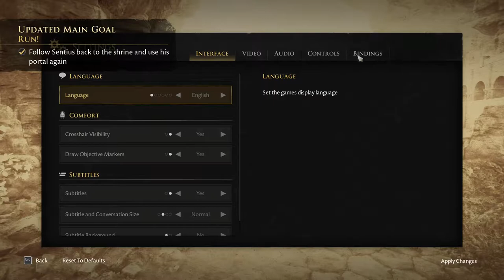The Forgotten City [4] Dooming the City a Different Way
I was hoping that I could get some different dialogue from the magistrate once I found out that what I did didn't work, but no such luck. On the plus side, I *did* check my inventory and was able to solve a different conundrum.

Didn't really expect that action sequence, but it wasn't terrible. I wonder what happens if you do skip it.